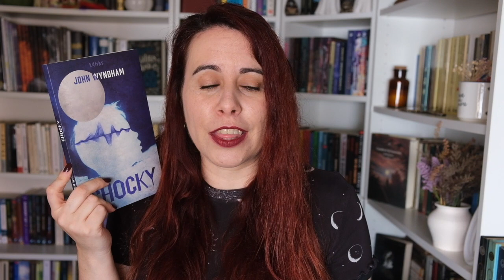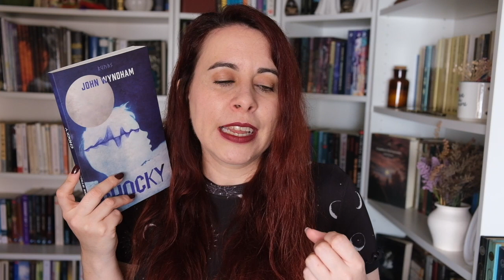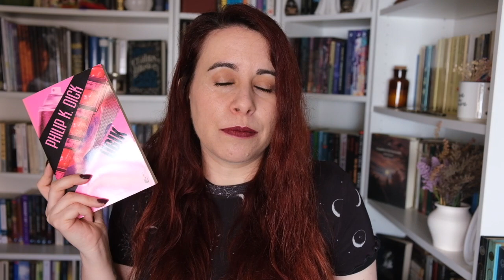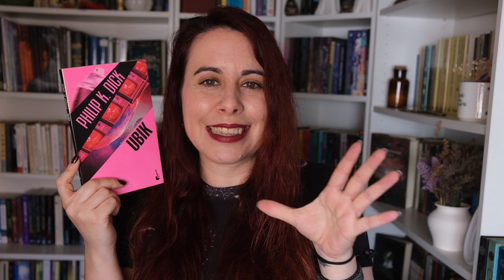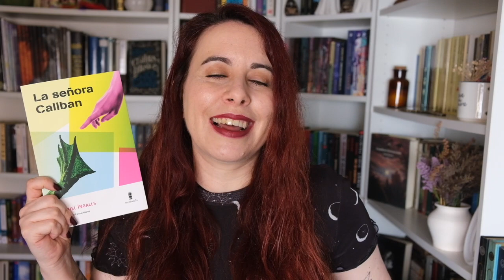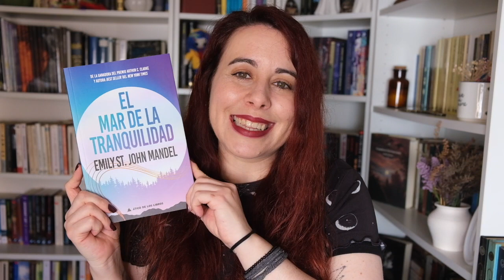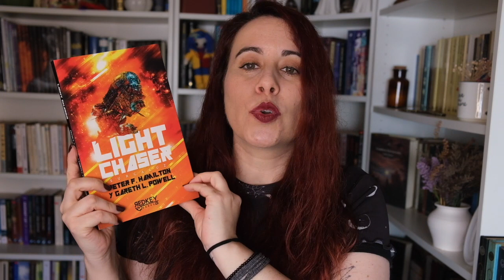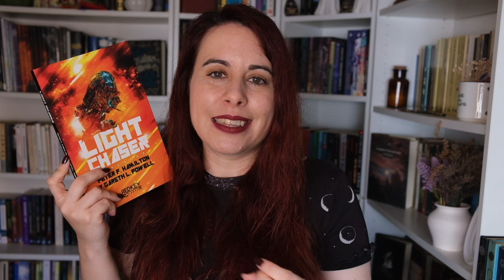TOP 10 LIBROS CORTOS DE SCI FI